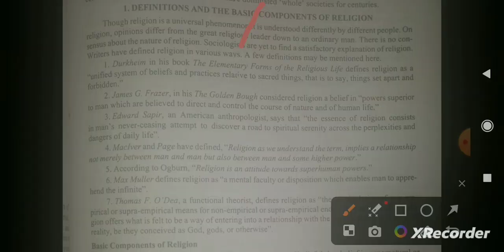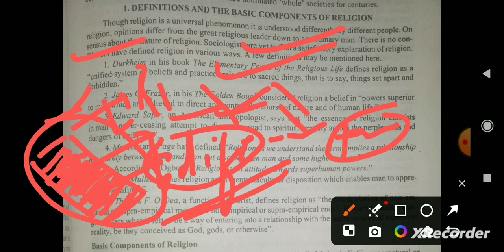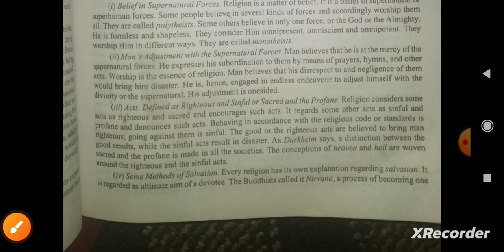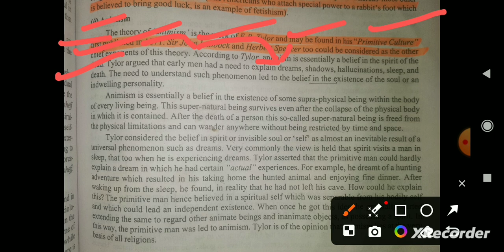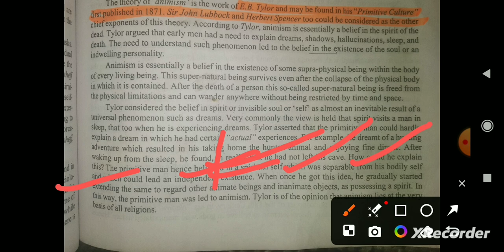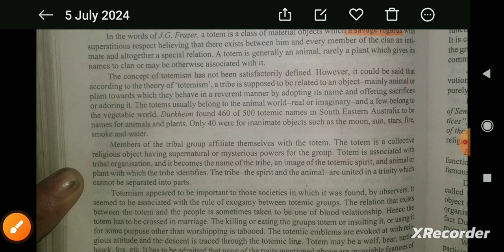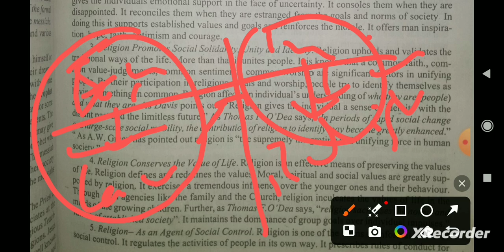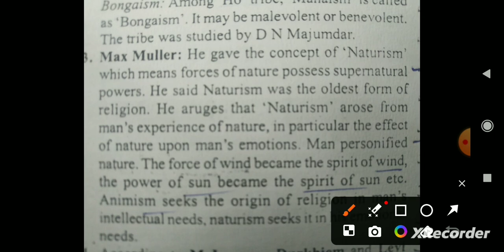Meaning, nature, significance and forms of Religion. Animinsm, Totemism and Naturism.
Above link is telegram link. Joint it or pdf material and other notifications.